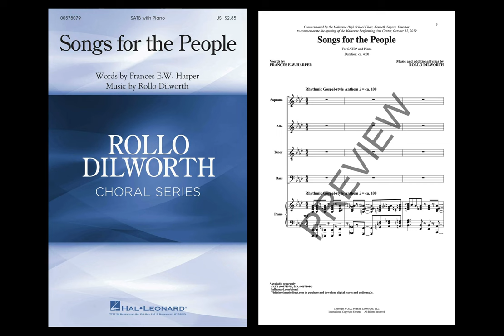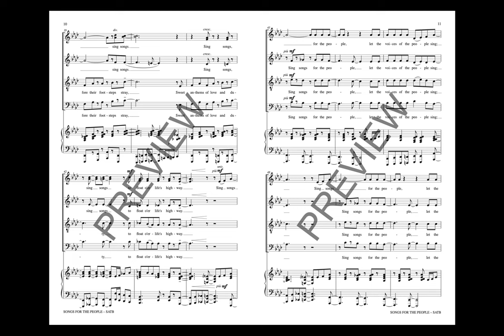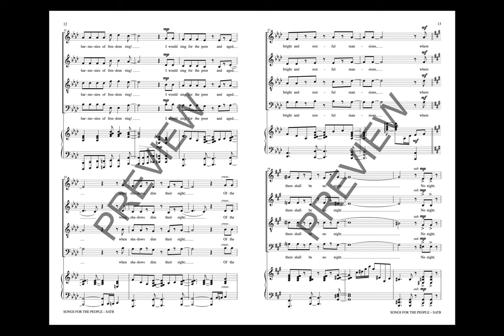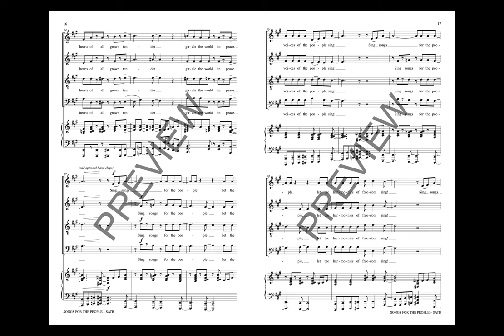Songs for the People (SATB Choir) - Music by Rollo Dilworth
A big, bold piano introduction sets the stage for this powerful, original, inspirational song. “Let the Harmonies of Freedom ring” is a message for this time and all times. The gospel feel of this song gives the lyrics clarity, and an a cappella section following a thrilling modulation make this a worthy closing to your concert.